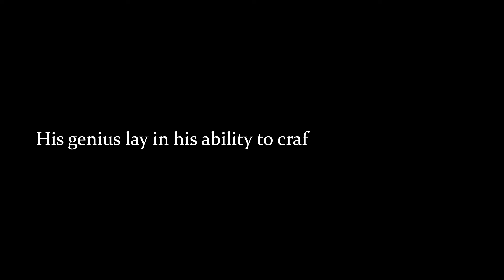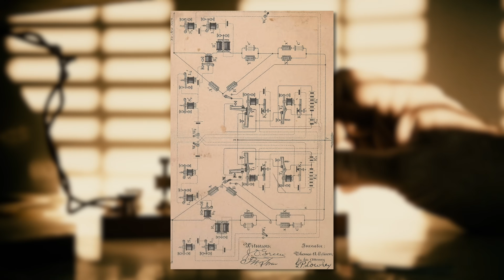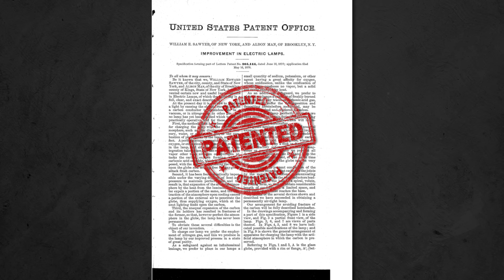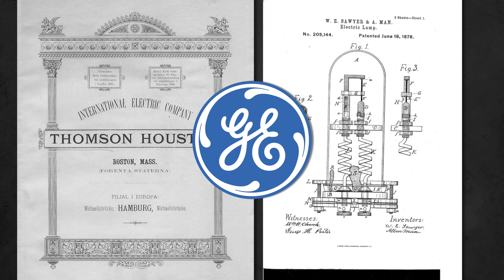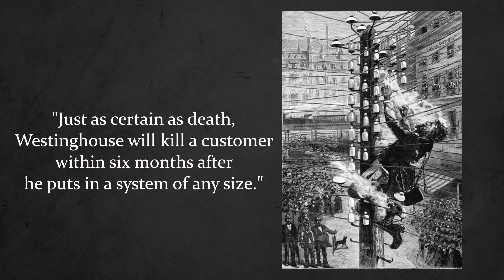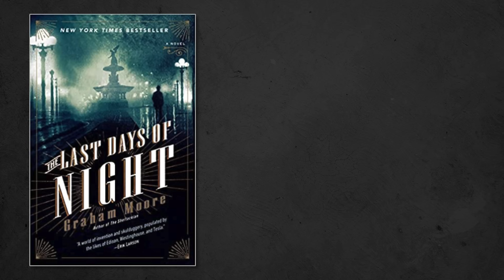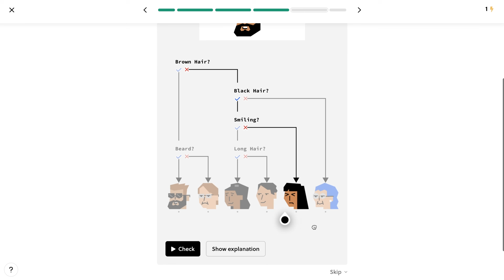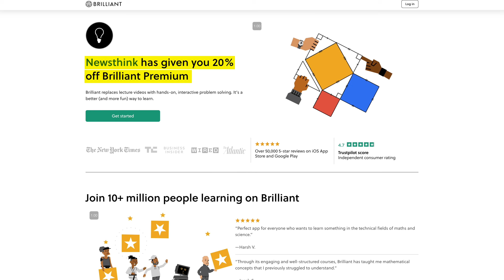This Will Change the Way You View Edison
Image sources:
2:03 Andrew Balet, CC BY-SA 2.5 via Wikimedia Commons
6:43 Gillett's Crossing from Bristol, United Kingdom, CC BY 2.0 via Wikimedia Commons

Articles and interviews referenced:
7:24 Last Days of Night by Graham Moore